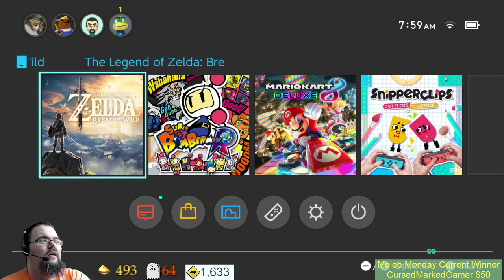Breakfast of the Wild #89 - Buffet - Was yesterday a Deja Vu?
What do you mean we still don't have over 500 Koroks? Only 493? Okay, time to roll up the ol' sleeves and Buffet some Koroks! We've upgraded our Snow Boots to the Max, so even if these things are hiding out in the tallest mountain in the Rito mountains, we'll track them down each and everyone and bring them back!

Moving forward we're breaking our Korok hunt to every 25 Koroks saved then upgrade one piece of armor to level 4, and then return to hunting down, er, rescuing Koroks.

Chat Rules:
​We try to be family friendly, Sometimes we cuss. We dislike insults, people advertising their channel on ours, spamming, begging, and people who don't read chat and descriptions.

Further more, we ABSOLUTELY want to thank Shadow, Erin, TheMobileGamer, The Cubing Guy, DemonHuntress4Him, CursedMarkedGamer and Time to Deliver a Pizza Ball for supporting us this month! Your contributions enable us to improve the channel in ways that wouldn't otherwise be possible.